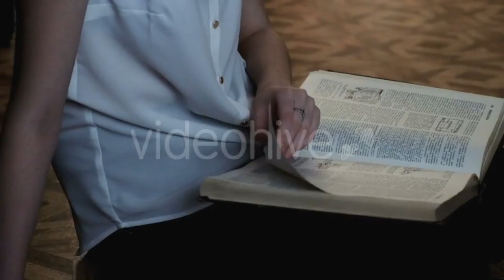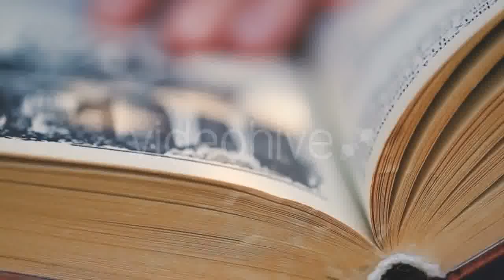Beautiful Girl In The Library - (education) | Stock Footage Mega Pack +40 items